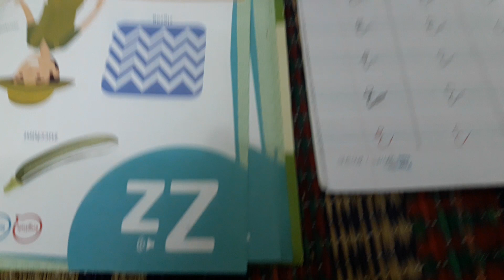Activity of Master S. Nihith on English Letter 'Zz' (30.11.2020)